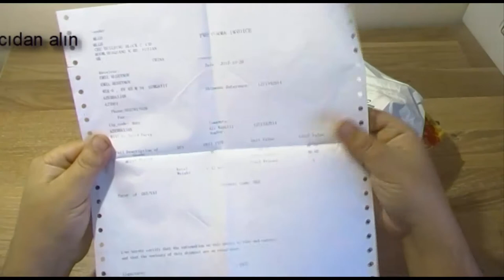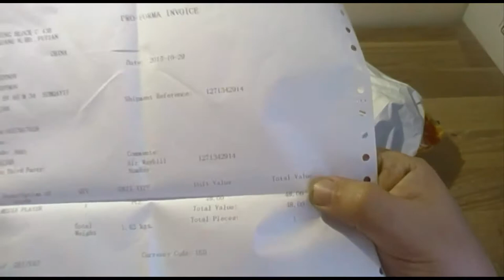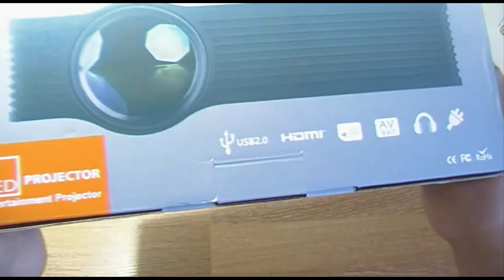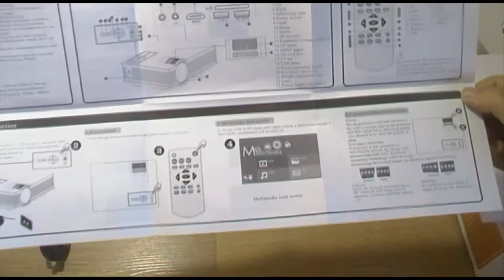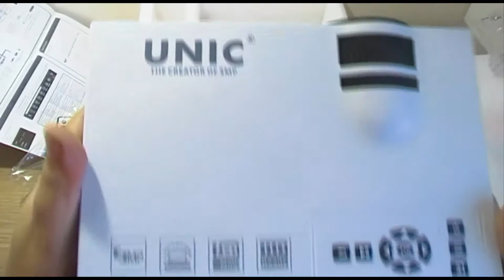Xaricdən mallar bağlama № 191 2015 Original UNIC UC40 Mini Pico portable Projector with USB HDMI For